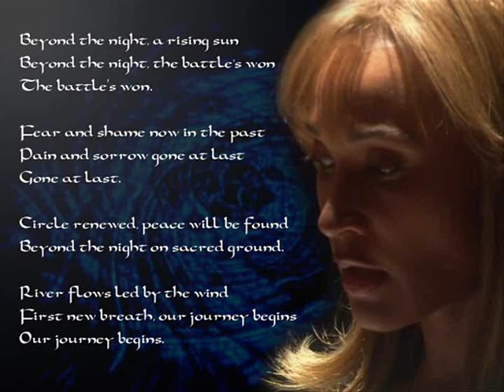Rachel Luttrell - Beyond The Night - Lyrics - 50 Sekunden Verlängert